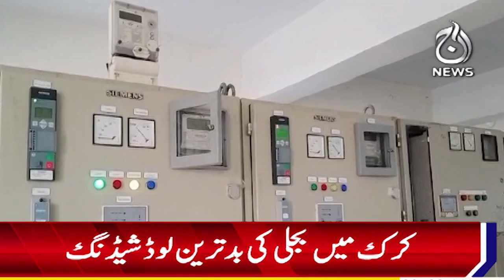Worst power load shedding in Karak - Aaj Sheher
Worst power load shedding in Karak - 23 May 2023  - Aaj Sheher

Spot Light With Munizae Jahangir:
shorturl.at/gwFU6

Aaj Exclusive:
shorturl.at/ilQW3

Target ( Crime Show):
shorturl.at/blzDQ

Paisa Bolta Hai With Anjum Ibrahim:
shorturl.at/GMU39

Tax Aur Aap:
shorturl.at/AERU1